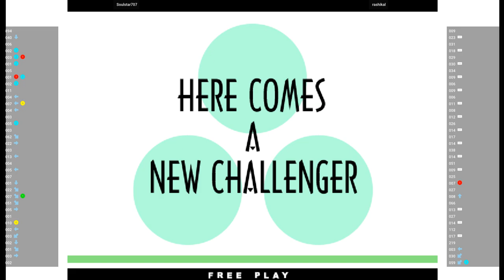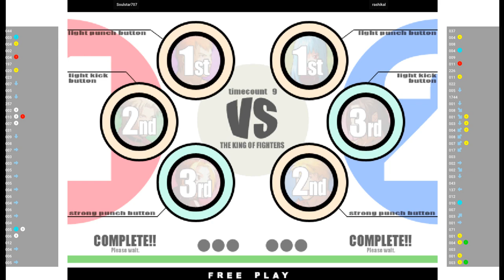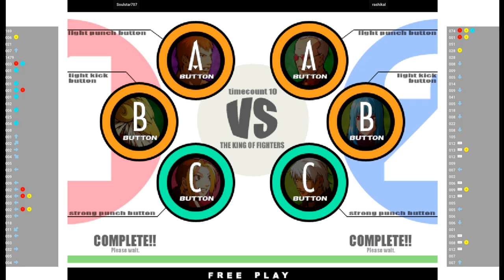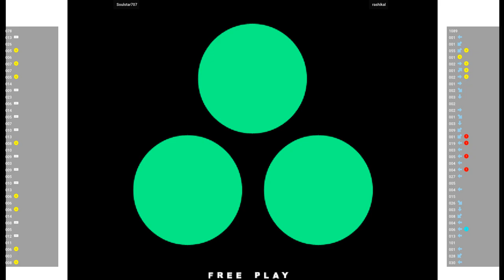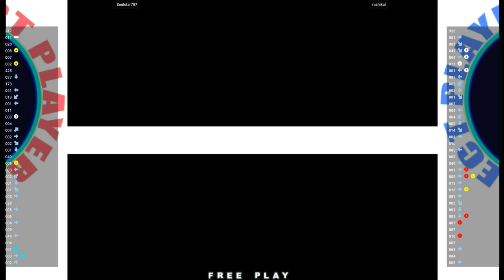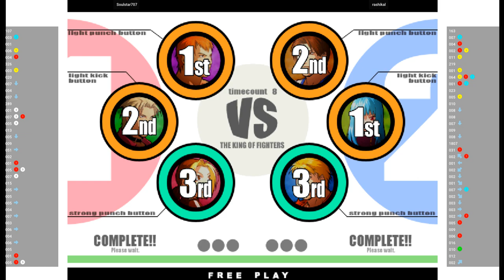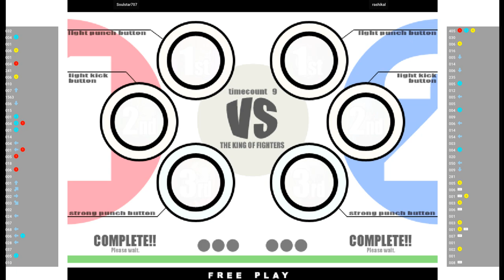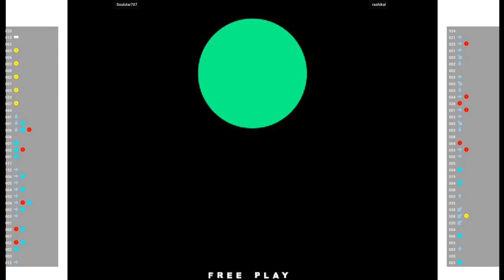KOF11 🕹 Soulstar707 VS rashikal